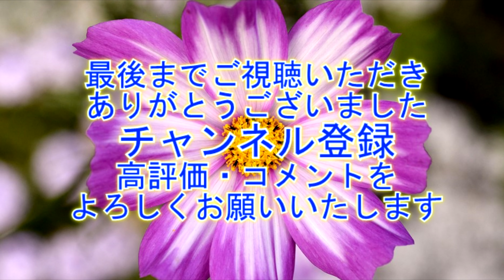川越まつり(川越氷川祭)19-4 "山王の山車・元町二丁目"【4K】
山王(さんのう)の山車
文化財等:県指定有形民俗文化財（昭和43年3月29日指定）
所在地:川越市元町2-9-31
所有者:元町二丁目自治会
山車制作年:明治4年（1871）
人形制作年:明治4年（1871）
山車制作者:仲秀英（元請）
人形制作者:仲秀英
囃子 組織名:菊元会囃子連
囃子 流派:葛西囃子
この山車について
旧高沢町の山車。明治26年（1893）の川越大火で災禍を逃れた山車の一つ。山車、人形共に明治4年（1871）法橋都梁斎（ほうきょうとりょうさい） 仲秀英の作。山車は二重鉾、三つ車(御所車)、囃子台は欄間仕立て。人形座が中から最上部に迫り上がり、中からでも人形が見られる三重構造になっている。
人形は日吉神社の祭神である山王権現をかたどり、烏帽子狩衣（えぼしかりぎぬ）姿に猿の面を胸に掛け、右手に中啓、左手には金幣を持つ。猿は山王権現の御使いとされ、明治4年以前の旧高沢町の初期の山車には猿の人形が乗っていた。
山車は昭和50年に、人形とその装束は昭和56年に復元のための大修理が行われた。